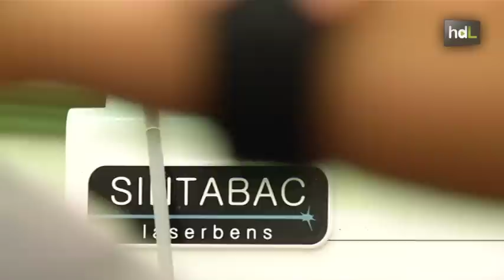HDL: Las Universidades de Málaga y Sevilla ponen a prueba un método para dejar de fumar con láser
Una farmacéutica jiennense ha ideado un método para dejar de fumar mediante láser. Investigadores de las Universidades de Málaga y Sevilla realizan un estudio para verificar la efectividad de esta terapia. Este tratamiento consiste en la aplicación de un láser de baja frecuencia sobre determinados puntos de la piel del paciente con el fin de eliminar la ansiedad producida cuando se deja el hábito de fumar. El tabaquismo es una adicción que según la Organización Mundial de la Salud, acaba con cerca de seis millones de personas al año en el mundo.